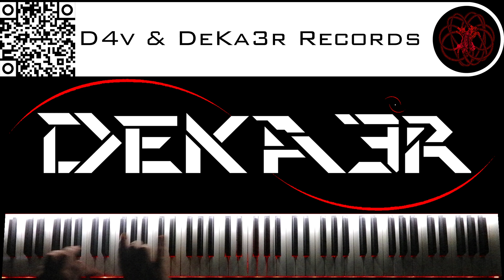🔴 IRL - ESTUDIOS PROFUNDOS DE PIANO - FA# MENOR ARMÓNICO - ESCALAS DOBLES EN TERCERAS - 1524